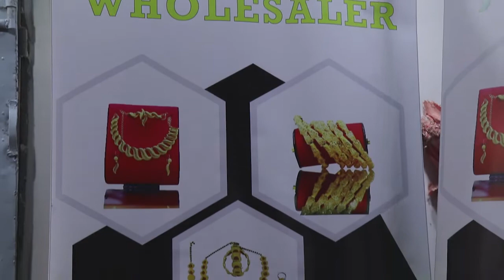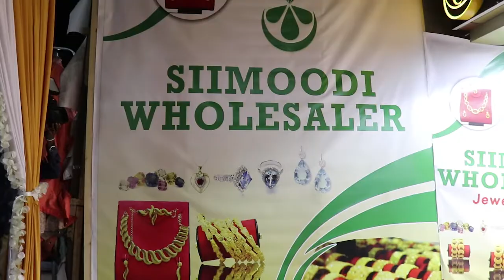YAAB" Dahablihii Africa Ugu Waynaa Oo Hargays Laga Furay